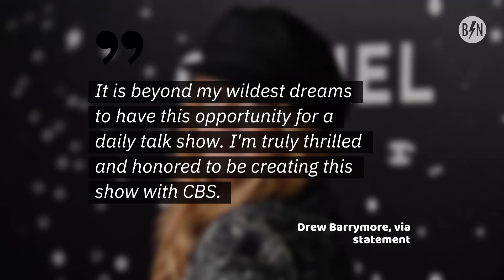Drew Barrymore Is Getting Her Own Talk Show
The program will premiere on CBS sometime in the fall next year. The actress' new venture comes months after her series, 'Santa Clarita Diet,' was canceled by Netflix after three seasons.